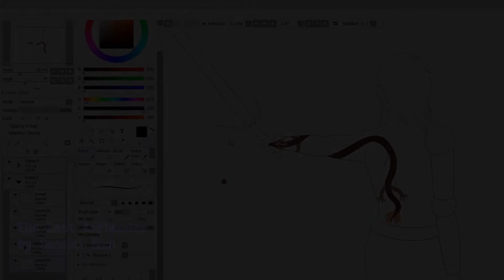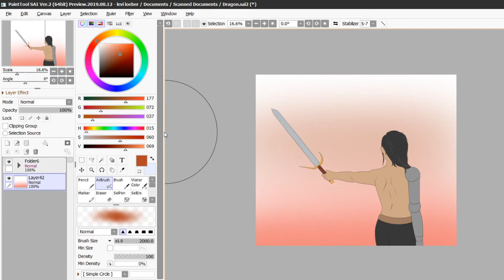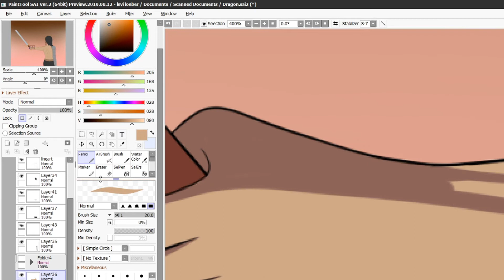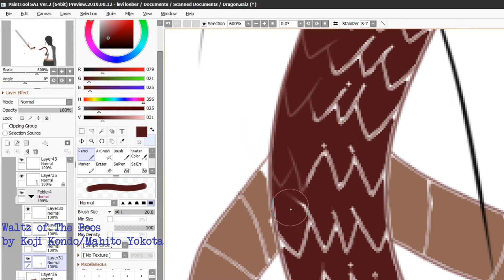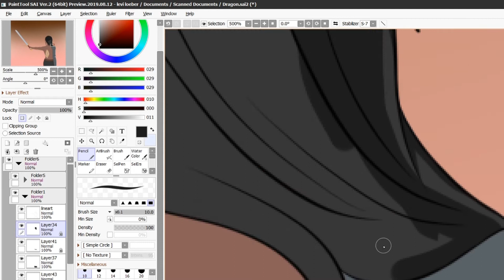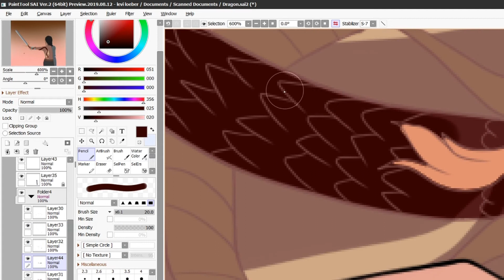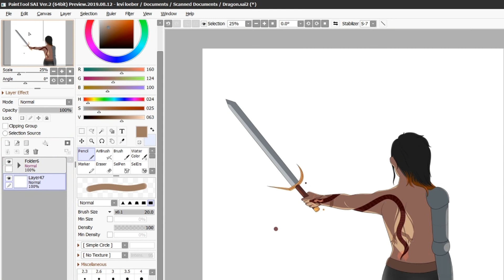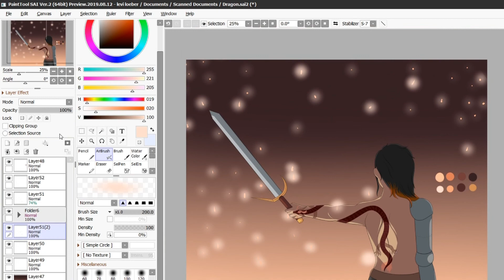Speed paint: Dragon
Decided to do something so my channel isn't completly dead. I apologize for the lag scattered in the video, I forgot to update my program before recording.